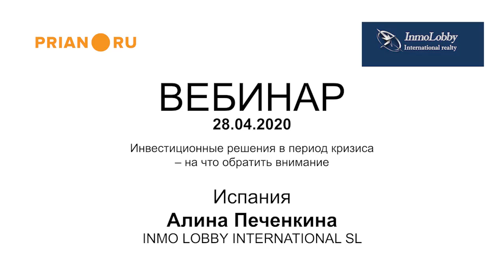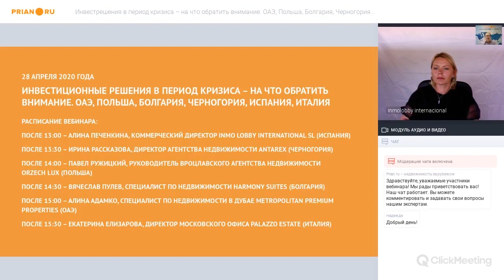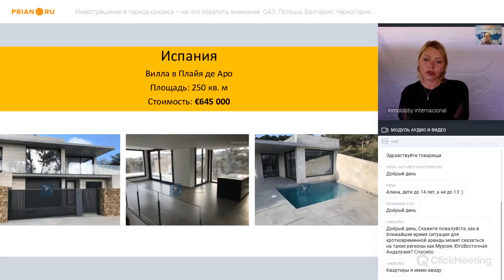Испания: пандемия закончится, Коста-Брава останется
Алина Печёнкина, коммерческий директор INMO LOBBY INTERNATIONAL SL

Карантин в Испании длится уже полтора месяца. Первые три-четыре недели рынок стоял, людям было не до недвижимости, поэтому заявки приостановились. Тем не менее, инвесторы, которые ещё до коронавируса успели выбрать объекты и оставить залог, от сделок не отказывались. По крайней мере, в нашем агентстве и на нашем побережье. Рано или поздно пандемия закончится, а Коста-Брава останется.

Последние две-три недели мы стали получать новые запросы, в том числе и от новых клиентов. И надо сказать, что эти запросы изменились. Жители мегаполисов, оставшись взаперти в своих квартирах, поняли ценность проживания в загородном доме. Поэтому сейчас появилось больше заявок именно на дома, причём не в центре Барселоны. И это касается как местных покупателей, так и русскоязычных инвесторов.

Первоочерёдное для наших новых клиентов сейчас – наличие сада и бассейна, раньше – близость к морю и вид на него. По прогнозам, в долгосрочной перспективе спрос на дома сохранится. Люди, поняв, что могут работать удалённо, повысили требования к качеству своего жилья. Теперь это не просто место, где можно поесть и поспать, теперь это часто и офис, и даже школа.

Выбирая в качестве инвестиционного решения виллу под сдачу в аренду, нужно смотреть варианты как минимум с четырьмя-пятью спальнями. Такой объект будет сдаваться минимум три месяца в году – июнь, июль, август. Также к нему будет повышенный интерес в пасхальные и новогодние каникулы. Владельцы такого жилья обычно используют его в мае и сентябре, когда на пляжах ещё нет ажиотажа, и когда оно стоит дешевле всего.
Указанная стоимость этой вилы ниже рыночной тысяч на сто. Но это никак не связано с коронавирусом. И уже через год этот объект однозначно вырастет в цене.